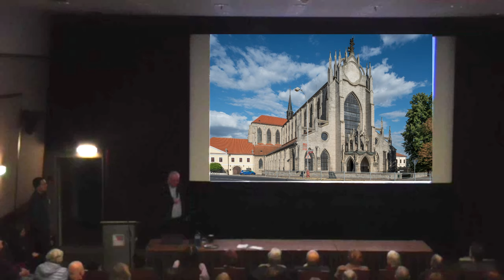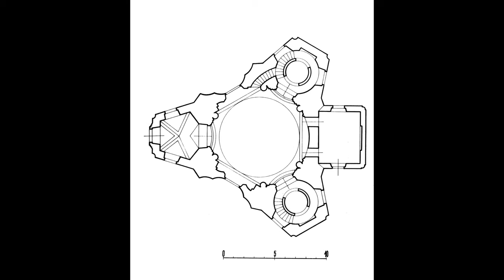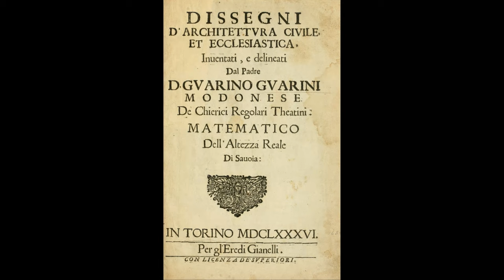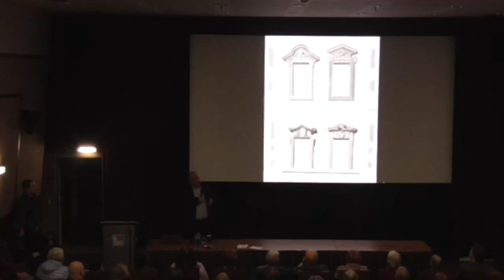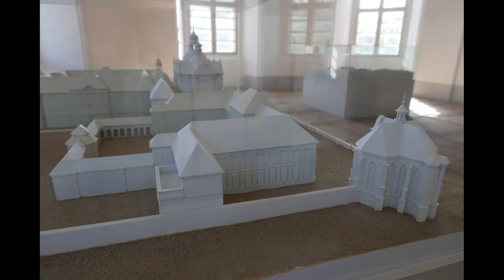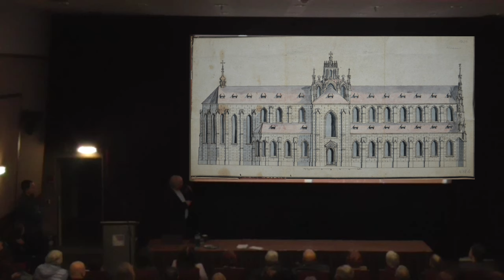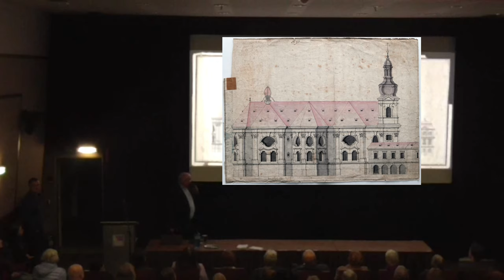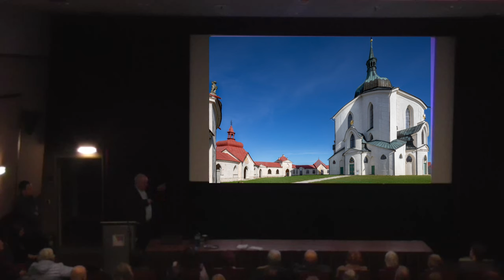494. Hovory o Praze. Santini a svět jeho architektury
Přednáška se uskutečnila 18. března v Národním technickém muzeu

Hovoří Doc. PhDr. Richard Biegel, PhD.
V prosinci 2023 uplynulo 300 let od smrti architekta Jana Blažeje Santiniho Aichla. U této příležitosti připravili historici umění z ÚDU FF UK (dr. Petr Macek, Mgr. Jakub Bachtík, doc. Richard Biegel) ve spolupráci s prof. Jiřím Kroupou ze semináře dějin umění FF MU výstavu s názvem Santini a svět jeho architektury, která má za cíl představit tvorbu tohoto vynikajícího architekta v širším dobovém uměleckém a společenském kontextu. K výstavě je připravována stejnojmenná monografie, která vedle odborných statí a bohaté fotodokumentace přinese i reprodukce všech dochovaných Santiniho plánů. Přednáška je věnována představení Santiniho díla s důrazem na nové poznatky a interpretace, které jej umožnily nahlédnout v novém světle.